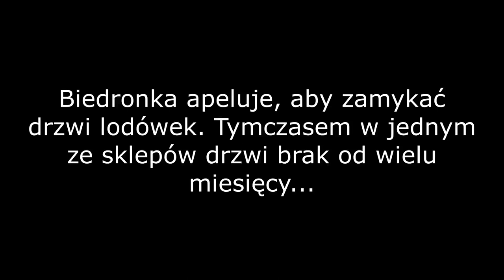Biedronka i zderzenie PR z rzeczywistością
Komunikaty głosowe apelują o zamykanie drzwi lodówek, bo zbyt długo otwarte to marnowanie energii i działanie na niekorzyść klimatu. Tymczasem w jednym ze sklepów tej sieci drzwi w lodówkach brak od bardzo wielu miesięcy...

Nie zezwalam na użytkowanie nieodpłatne filmu na innych kanałach.